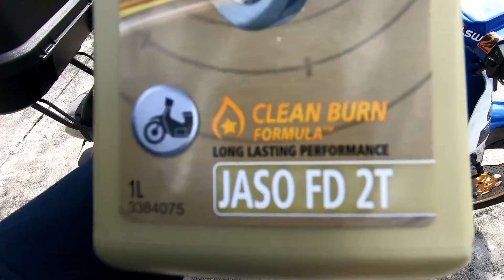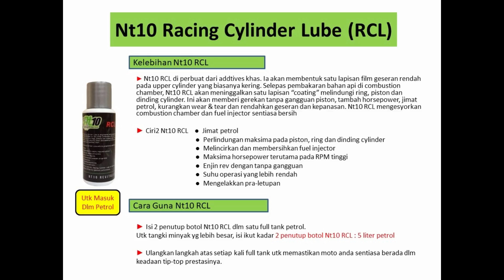SIAPA ZIAA NI, AWEK KE?????